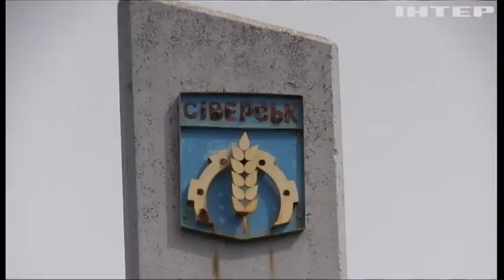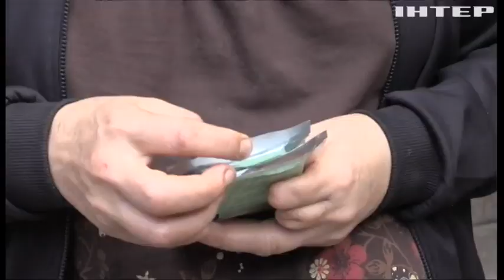Рашисти методично перетворюють Донбас на випалену землю: репортаж з лінії фронту